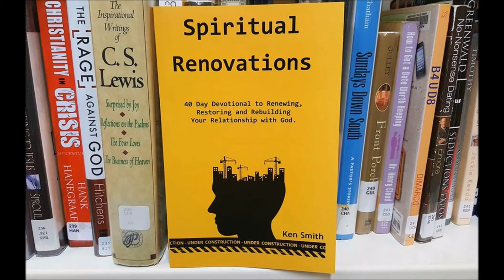Philippians Chapter 4 Sermon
Rev. Ken Smith